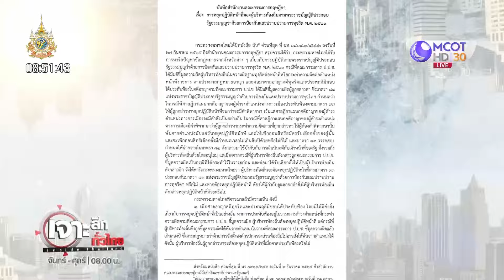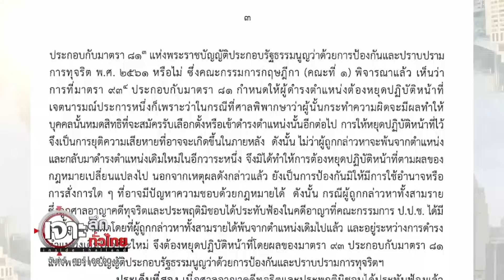'ชาญ' ตกสวรรค์??? (2 ก.ค. 67) | เจาะลึกทั่วไทย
เจาะลึกทั่วไทย | 2 ก.ค. 67 On Air
'ชาญ' ตกสวรรค์???